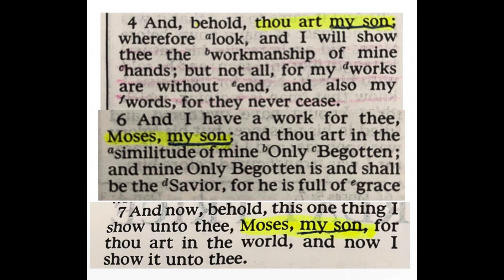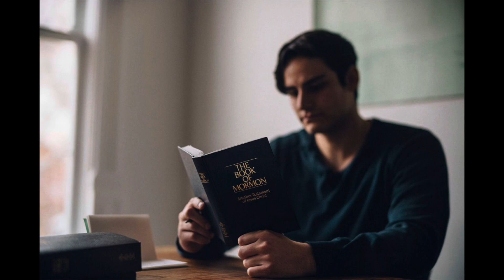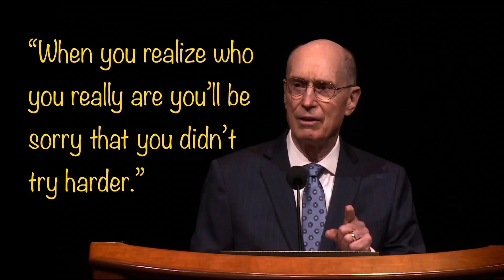Spiritual Identity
Do you know who you really are?
Here are 3 scriptural examples of knowing and understanding one’s spiritual identity.

Moses 1:3-4,6-7,12-14
Moses had to change to be in God’s presence but change is not required to be in the adversary’s presence.

1 Nephi 5:14-17, 22
Lehi gained knowledge of his identity from the the brass plates which gave him and his family the power they needed in their journey to the promised land.

Luke 4:3-14
Satan tempted Christ during his fast. Christ rebuked the devil and resisted his deceit with scripture. Christ knew of his divine identity.

In order to win our spiritual battles against Satan it is critical to understand who we are & whose we are. That will also draw us closer to our Heavenly Father and our Savior.